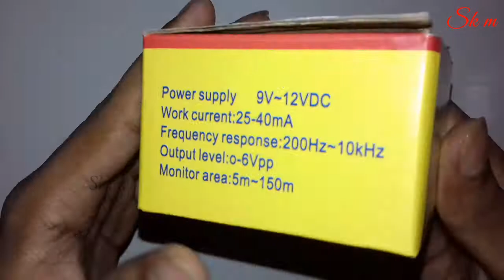cctv camera mic inside | full details | digram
cctv camera mic inside

INSIDE VIDEO